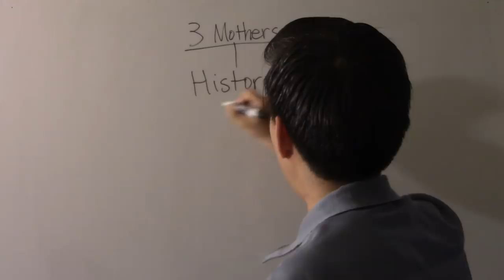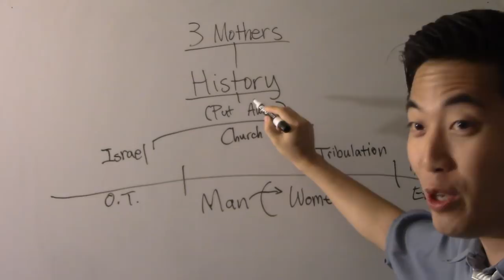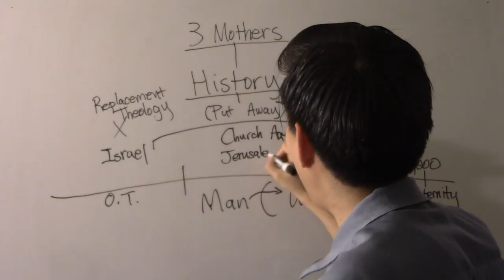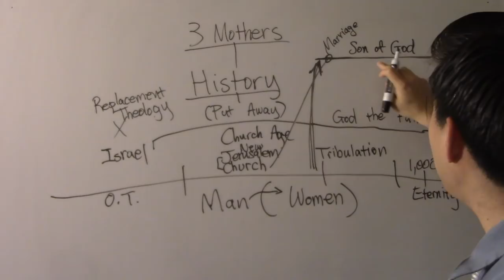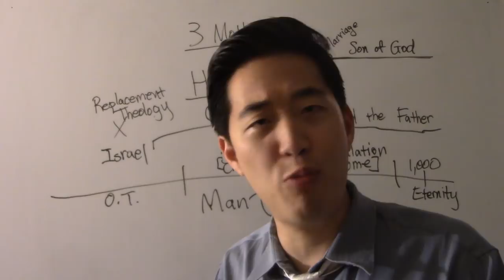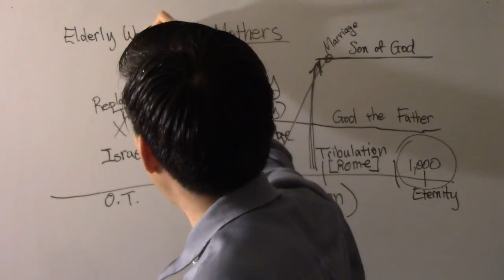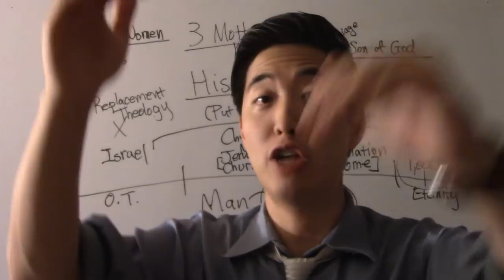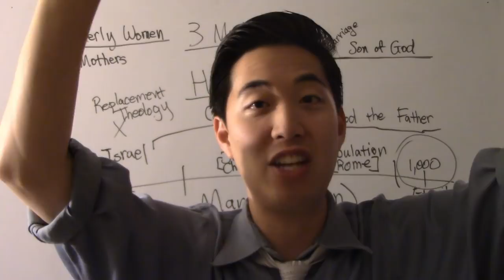Satan Has a Mother...and God Has Two! WE SEE THEM - Dr. Gene Kim